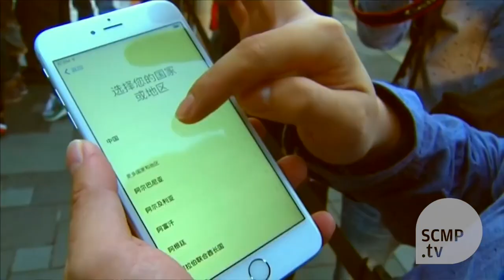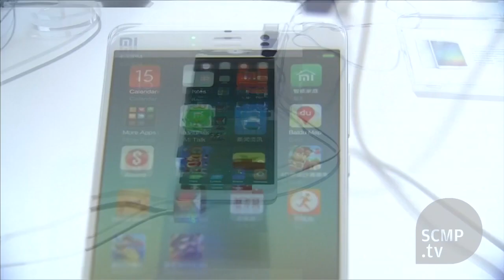iPhone dialling wrong numbers in China?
Apple\'s revenue falls 33% inChina, meaning the country is no longer its number two market, and Tim Cook\'s company has a big task ahead if it wants to claw back market share. (Photo: Reuters)